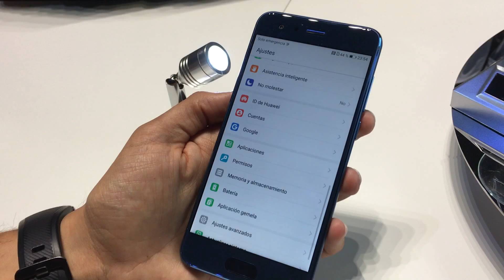Honor 9. Toma de contacto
Toma de contacto del Honor 9 con sistema operativo Android